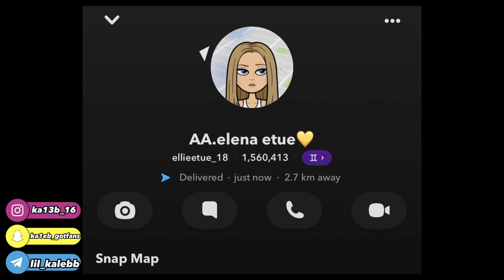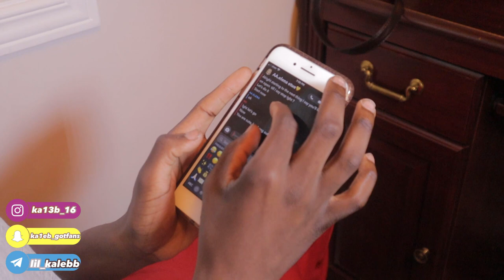DIFFERENT TYPES OF SNAPCHAT USERS !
YOU ARE MORE THAN WELCOME TO THE BEST CHANNEL ON YOUTUBE.